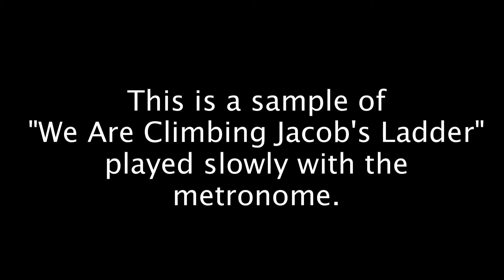We Are Climbing Jacob's Ladder (Fiddle Lesson)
"We Are Climbing Jacob's Ladder."  For measure-by-measure fiddle lessons, jam tracks, sheet music, and community, visit BluegrassDaddy.com.